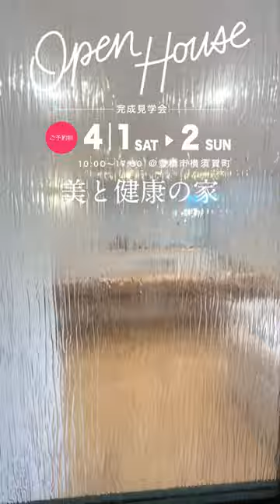【豊橋市】美と健康の家 多世代同居のペットも喜ぶ無垢材高性能住宅 完成見学会 4月1・2日開催【タツミハウジング】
【豊橋市】美と健康の家 多世代同居のペットも喜ぶ無垢材高性能住宅 完成見学会 （愛知県豊橋市横須賀町）

 2023年03月25日(土)〜2023年04月02日(日) 10:00〜17:30

ご予約受付中です！
HPイベントページからご予約お願いいたします。

【見どころ・特徴】
・美と健康の家
・最新の壁材フィエルテ チタン アイロン採用しスタイリッシュで高級感のある佇まい
・軒天のある快適な暮らし
・お施主様こだわりの猫ちゃん専用扉
・お施主様がショールームで選び抜いたリビングドア
・収納たくさん
・スムーズな家事動線
・玄関ホールに手洗いがあり、衛生的
・無垢のダイニングカウンターテーブル
・機能性の高い水まわり（クリナップ・TAKARA）
・可愛いアクセントクロス

【どんな人におすすめ】
・家事ラクな間取りを見たい方
・ペットを飼われてる方
・かっこいい外観が好きな方
・アクセントクロスの使い方を見たい方

見学会に新規予約来場でアマゾンギフトカード最大10,000円分プレゼント

① 見学会に予約来場(無料）→アマギフ1,000円プレゼント
② ①＆ライフプランシミュレーション(無料）→アマギフ+2,000円（合計3,000円分）
③ ②＆現地調査(無料）、プラン作成(無料）→アマギフ+7,000円（合計10,000円分）

※タツミハウジングに初めてご来場のうえ、家づくりを検討している方
※前日までにご来場予約のうえ、ご来場いただいた方
※1世帯=一組様とし、一組様につき1回限りとなります
※アマゾンギフトカード目的でのご来場はお断りします。